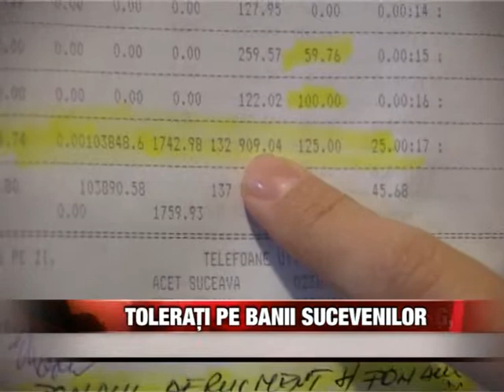Toleranţi pe banii sucevenilor